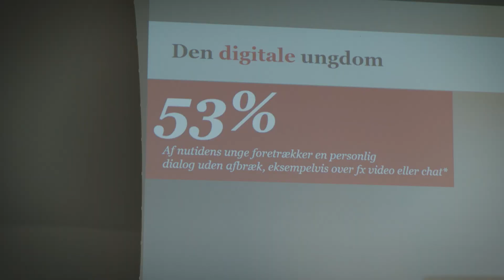Digitale muligheder for pengeinstitutter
Hvordan skal pengeinstitutter, udnytte de muligheder der ligger i et mere digitaliseret forbrugersamfund? Hør Ole Madsen, SparNord Bank og Robert Bo Jensen, PwC, giver deres syn på de digitale muligheder.